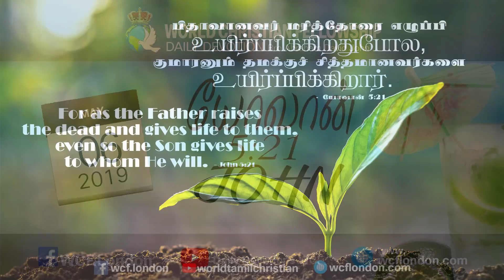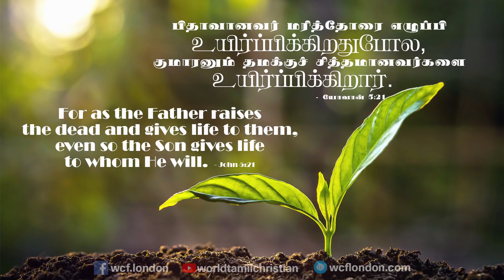யோவான் 5:21- John 5:21 - DD - 6th May 2019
யோவான்5:21, "பிதாவானவர் மரித்தோரை எழுப்பி உயிர்ப்பிக்கிறதுபோல குமாரனும் தமக்கு சித்தமானவர்களை உயிர்ப்பிகிறார்." 1.யோவான்5:17ல் இங்கே பிதாவும் தானும் ஒன்று என்பதை விளக்கமாகக் கூறுகிறார்.  தீர்க்கதரிசி இருவரை கொண்டும் பிதாவானவர் மரித்தோரை உயிர்ப்பிகிறதை பார்க்க முடிகிறது.(1இராஜா17:21எலியா&எலிசா 2 இராஜா4:31-35)
2.அதேபோல குமாரனும் தமக்கு சித்தமானவர்களை உயிர்ப்பிக்கிறார். மாற்5:35-42& லூக்7:11-15 &யோவா11ல் லாசருவை உயிரோடு எழுப்புவதை பார்க்க முடிகிறது.
3.அதாவது பிதாவும் ஆண்டவராகிய இயேசு கிறிஸ்துவும் ஒன்றாக  இருக்கிறார்கள் என்பதை எடுத்துக்காட்டும் படியாக இந்த விளக்கத்தைக் கூறுகிறார். பிதாவானவர் செய்ததுபோல நானும் அப்படியே செய்கிறேன் என்று சொல்லுகிறார்.
இந்த நாளில் இந்த வசனத்தை எப்படி பயன்படுத்திக் கொள்வது;-
1.மத்10:7,8 ல் மரித்தோரை எழுப்புங்கள் என்று சொல்லுவார், இதில் நமக்கு என்ன சொல்லி தருகிறார் என்றால் பிதா எழுப்பினதுபோல  கிறிஸ்துவானவர் எழுப்பினார் அவர் எழுப்பினதுபோல தன்னுடைய சீஷர்களுக்கு சொல்லுகிறார் அவர்களையும் அப்படியே மரித்தோரை எழுப்பும்படியாக கூறுகிறார்.
2.அதையே நம்மை கொண்டும் செய்வார் பிதாவாகிய தேவனும் இயேசு கிறிஸ்துவும் பரிசுத்த ஆவியானவரும் இந்த மூவரும் நமக்குள்ளே காரியங்களை நடத்திக் கொண்டிருக்கிறார்கள்.
3.ஒன்று மாம்சப்பிரகாரமாக உயிரோடு எழுப்புவது மற்றொன்று ஆவிக்குரிய முறையில் உயிரோடு எழுப்புவது,
இன்னொன்று இன்றைக்கும் நம்மை கொண்டும் அப்படி செய்ய சித்தமாக இருக்கிறார், அவருடைய சத்தம் கேட்டு அவருடைய சித்தம் செய்பவர்களாய் மாறும்பொழுது தேவனுக்கேற்ற காரியங்களை அதாவது பிதாவும் இயேசு கிறிஸ்துவும் எப்படி இருக்கிறார்களோ அதேபோல நாம் தேவனுக்கேற்ற காரியங்களை செய்கிறவர்களாக மாறும்போது அதே அதிகாரத்தையும் வல்லமையையும் உடையவர்களாக இருக்கிறோம் என்பதை புரிந்து கொள்ள வேண்டும்.
 For just as the Father raises the dead and gives them life, even so the Son gives life to whom he is pleased to give it.
In continuation with the last three verses, in this verse also, Jesus stressing how He is equivalent to God the Father. From I kings 17:22 and II Kings 4:32-35, we saw how God used Elijah and Elisha to raise the dead and give them life. Likewise, from Mark 5:35-42, Luke 7:11-15 and John 11, we see how Son (Jesus) also gives life to whom he wants to give it. In this verse Lord Jesus Christ explains in detail to us to understand how he is equivalent to God and they both are one.
Application
In the old testament period, we know that God gave life to the dead. And from new testament gospels, we see that Jesus gave life to the dead. In Mat 10:7&8 we can see Jesus asking us to give life to dead people. That means even in these days, Father God, Jesus Christ and holy spirit is working in the earth through us to give life to physically and spiritually dead people.